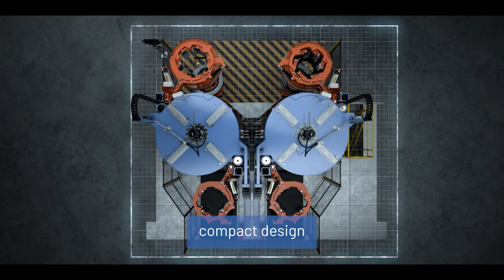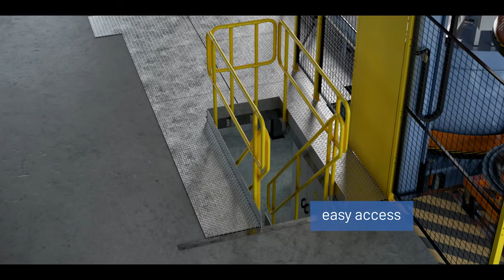HF TireTech Group - HF`s Curemaster Curing Press. The new benchmark in truck tire manufacturing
The HF Curemaster has a flexible and compact footprint. It offers the possibility to replace older, smaller presses, the press accommodates molds from 62-67"...view to discover more benefits. HF CUREMASTER